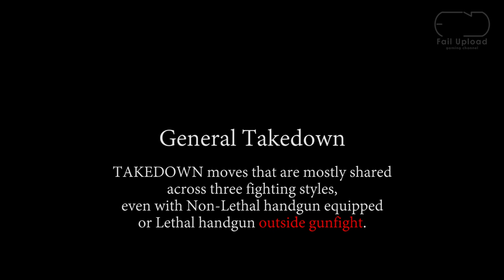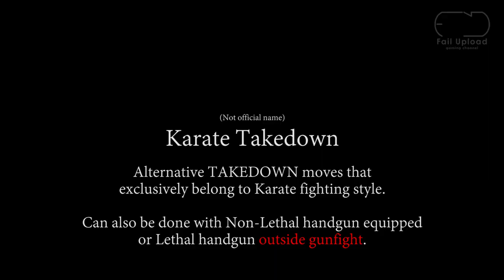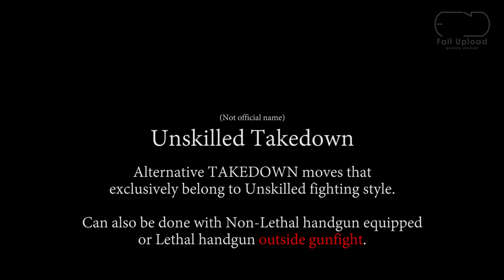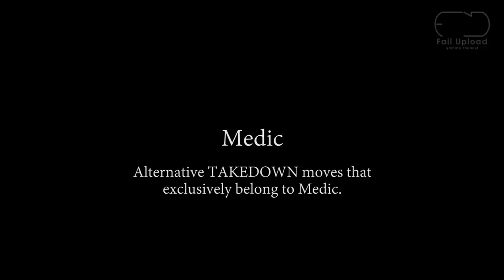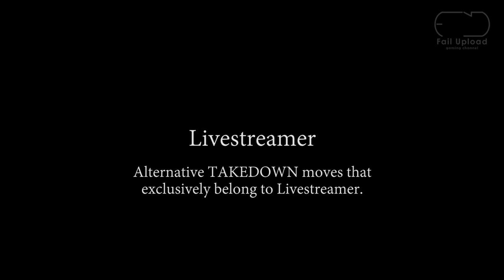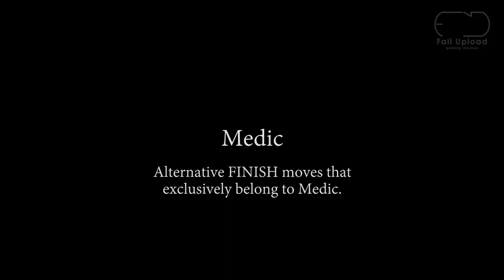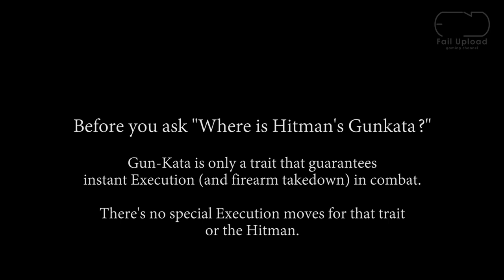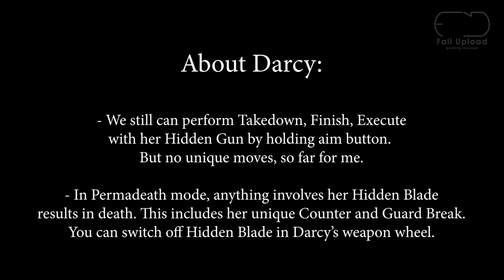Watch Dogs Legion - (Probably) All Takedown and Executions Updated - 214 Moves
Part 3. Updated with Darcy, Aiden, Wrench

0:00 Start
0:18 Chapter 1 Unarmed Takedown
0:19 General Takedown
0:53 Brawler Takedown
1:53 Karate Takedown
2:38 Unskilled Takedown
3:14 Medic Takedown
3:28 Hooligan Takedown
3:43 Street Artist Takedown
3:58 Hacker Takedown
4:10 Professional Hitman Takedown
4:33 Magician Takedown
4:41 Livestreamer Takedown
4:56 DJ Takedown
5:03 Chapter 1 Unarmed Finish
5:06 General Finish
5:31 Brawler Finish
5:41 Karate Finish
5:55 Hooligan Finish
6:10 Medic Finish
6:19 Hacker Finish
6:31 Street Artist Finish
6:41 Livestreamer Finish
6:48 DJ Finish
6:54 Chapter 2 Law Enforcement Arrest
7:39 Chapter 3 Spiderbot Takedown
7:48 Chapter 4 Melee Weapon Takedown
7:50 Light Weapon Takedown
8:01 Heavy Weapon Takedown
8:13 Baton Takedown
8:25 Chapter 4 Melee Weapon Finish
8:26 Light Weapon Finish
8:31 Heavy Weapon Finish
8:40 Baton Finish
8:49 Light, Heavy, Baton
8:56 Chapter 5 Firearm Takedown
8:58 Handgun Takedown
9:09 Long Firearm Takedown
9:24 Chapter 5 Firearm Finish
9:26 Handgun Finish
9:33 Long Firearm Finish
9:44 Chapter 5 Firearm Execution
9:52 Handgun Execution
10:31 Long Firearm Execution
11:14 Chapter 6 Low Mobility
11:16 Unarmed Takedown
11:25 Unarmed Finish
11:43 Handgun Takedown
12:24 Handgun Finish
12:30 Long Firearm Takedown
13:01 Long Firearm Finish
13:07 Handgun Execution
13:38 Long Firearm Execution
14:03 Chapter 7 Special Characters
14:05 Mina Takedown
14:19 Mina Finish
14:26 Aiden Baton Takedown
14:44 Aiden Baton Finish
15:02 Aiden Handgun Execution
15:20 Aiden Long Firearm Execution
15:44 Wrench Heavy Weapon Takedown
15:54 Wrench Heavy Weapon Finish
16:10 Darcy
16:14 Darcy Takedown
16:35 Darcy Finish
16:52 Darcy Counter and Guard Break
17:03 FIN